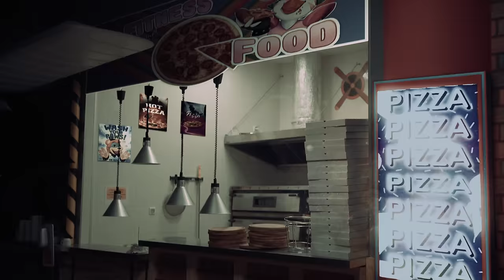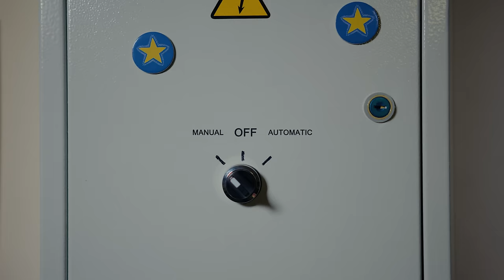INTO THE PIT | LIGHTS ON [FNAF Short Horror Film] | Fnaf in real Life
"Lights On" is a short horror film based on the game Five Nights at Freddy's Security Breach. It's a story about a guy who is looking for his younger brother who dissapeared in Freddy Fazbear Pizzaplex. The guy will encounter Sunnydrop and Moondrop in Superstar Daycare and uncover the terrifying truth.

Special thanks to:
@엠터 for the Korean subtitles.
@zeyland974 for the French subtitles.

*All Variations in this Video are created by me (Found Footage Films)